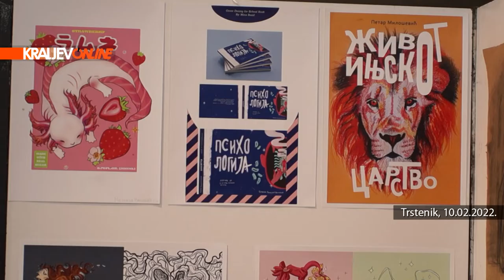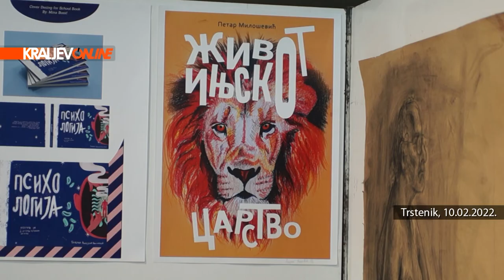KRALJEVO ONLINE: IZLOŽBA UČENIKA UMETNIČKE ŠKOLE KRALJEVO U TRSTENIKU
Trstenik - IZLOŽBA UČENIKA UMETNIČKE ŠKOLE KRALJEVO U TRSTENIKU

Copyright: Agencija za TV produkciju, web i marketing “On-line”, Kraljevo
Distibution: Informativni portal Kraljevo Online
Directed: Ljubiša Lešević
Camera & Video Edit: Vladimir Zajić
Technical support: Željko Božović